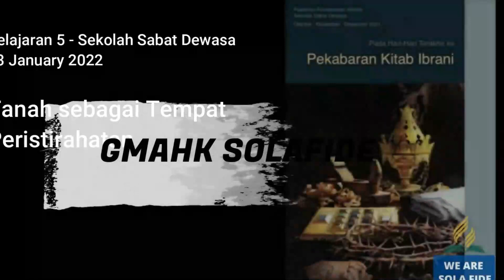Pelajaran Sekolah Sabat 4 September 2023, "Nasihat untuk Orang Tua"